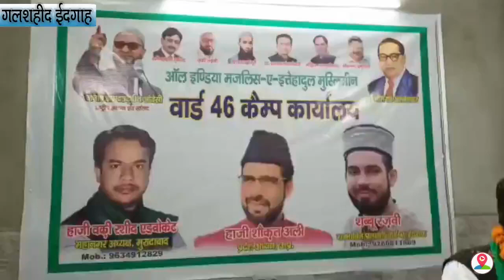नगर निगम के चुनाव को लेकर AIMIM पार्टी के प्रदेश अध्यक्ष शौकत अली पहुंचे ईदगाह, की बैठक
About The Story:
" उत्तर प्रदेश में 2022 नवंबर में होने वाले नगर निगम के चुनाव को लेकर सभी राजनीतिक पार्टियों में सरगर्मियां तेज हैं ,,,,,,,लगातार पार्टी के नेता ताबड़तोड़ जिलों के दौरे कर रहे हैं,,,,,,,,इसी के चलते ए आई एम आई पार्टी के प्रदेश अध्यक्ष शौकत अली मुरादाबाद में स्थित ईदगाह पहुंचे ,,,,,,,,,,जहां उनका पार्टी के पदाधिकारियों और कार्यकर्ताओं ने फूल माला पहनाकर जोरदार स्वागत किया ,,,,,,,,,वही नगर निगम के चुनाव को लेकर एक बैठक की गई,,,,,,,,,,उसी दौरान प्रदेश अध्यक्ष शौकत अली ने कहा की ,,,,,,,,, मुरादाबाद के हर वार्ड पर ए आई एम आई पार्टी द्वारा पार्षद प्रत्याशी और  मेयर प्रत्याशी उतारा जाएगा,,,,,,,,और जनपद में वार्डो की हालत काफी गंभीर बनी हुई है ,,,,,,,,,नालों का गंदा पानी सड़कों पर है,,,,,,,, गंदगी और  कूड़े कचरे का भंडार लगा हुआ है ,,,,,,,,और अगर पार्टी  मुरादाबाद से जीत दर्ज करती है तो इन सभी समस्याओं का समाधान किया जाएगा ,,,,,,,,और सभी वार्डों को साफ-सुथरा किया जाएगा,,,[[[[[[[[[[[[[[,,,,,,,,,,,,,,बाइट -  शौकत अली , प्रदेश अध्यक्ष,,,]]]]]]]]]]]]],,,,,,, वही महानगर अध्यक्ष वकी रशीद ने क्या कुछ कहा आप भी सुनिए ,,,,,,[[[[[[[[[[[[[[[,,,,,,,बाइट -  वकी रशीद , महानगर अध्यक्ष,,,,,,]]]]]]]]]]]]]]],,,,, इस दौरान  पार्टी के पदाधिकारियों और कार्यकर्ताओं मौजूद रहे ,,,,,,,,